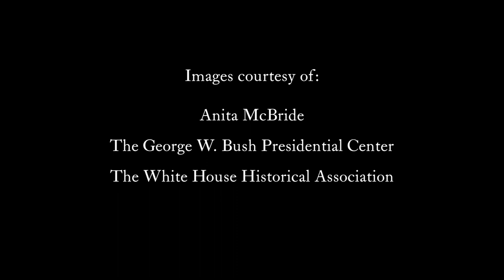Working at the White House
Learn about what it is like to work at the White House from Anita McBride, former Chief of Staff for First Lady Laura Bush.

Use this video as a supplement to the WHHA Classroom Resource Packets